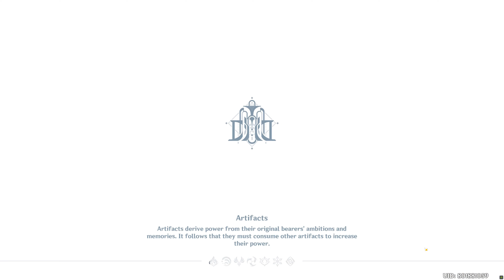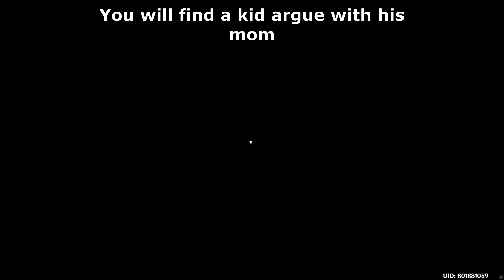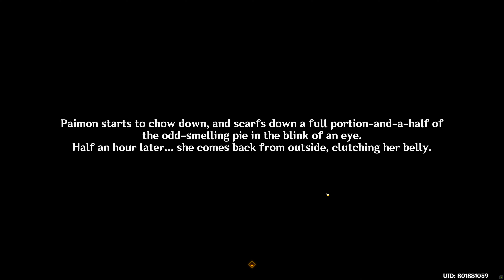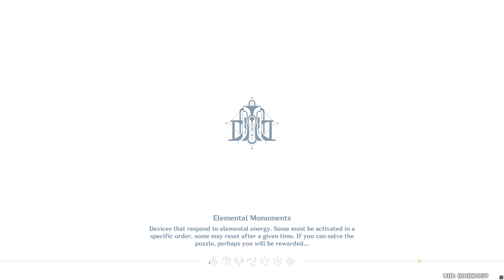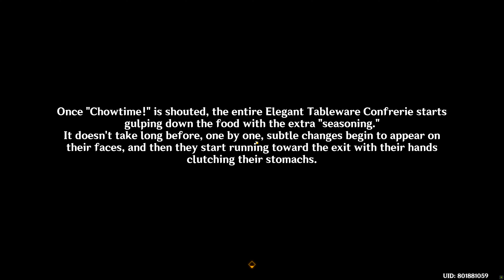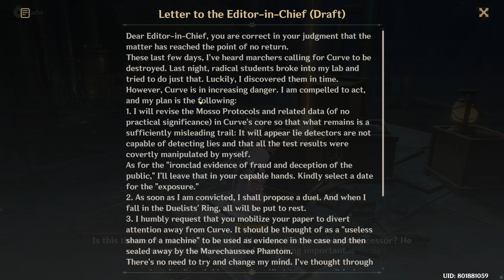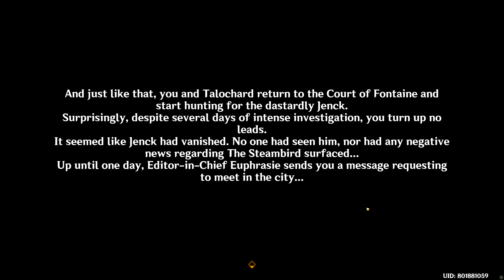Talochards Melusine Quest, Question and Answer, Red and Black, Vagrants and Scamps - Genshin Impact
00:00:00 Sir Arthur is gone
00:03:33 Find Clues
00:07:25 Go the place
00:12:07 Follow Doggo
00:16:51 Find Kevin
00:20:55 Find the knife
00:24:29 Morning Meeting
00:28:21 Find the hideout
00:36:54 Meet Fatui Agent
00:41:27 Dinner
00:46:35 Replicate the scene
00:52:35 Back in next day
00:54:29 Find Arthur's body parts
00:59:23 Mom can fight
01:03:30 The Culprit?
01:07:36 Go to lab
01:14:16 Ending